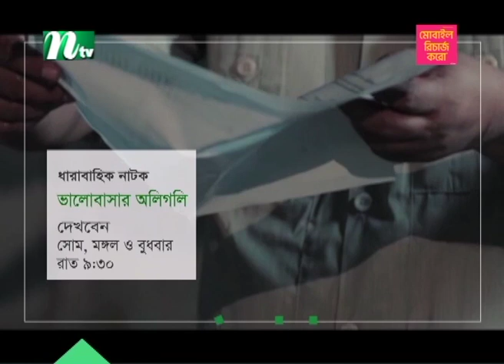টাঙ্গাইলে আ.লীগের প্রতিষ্ঠাতা সাধারণ সম্পাদক শামসুল হকের মৃ'ত্যু'বার্ষিকী পালিত | NTV News